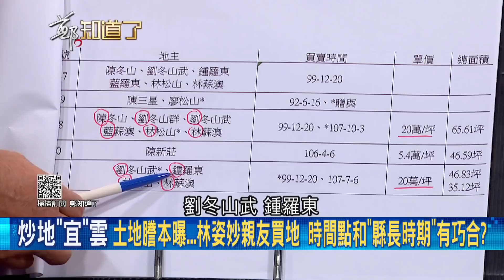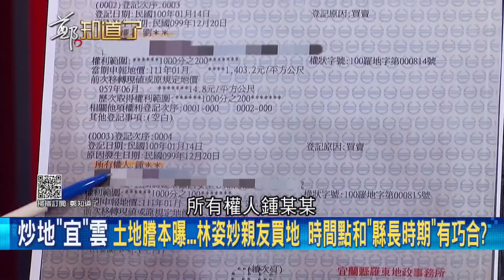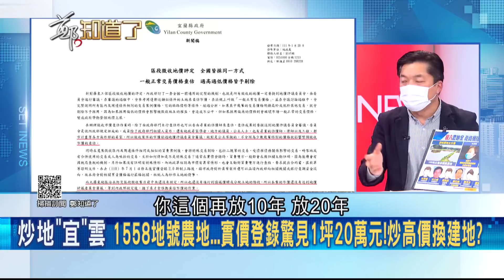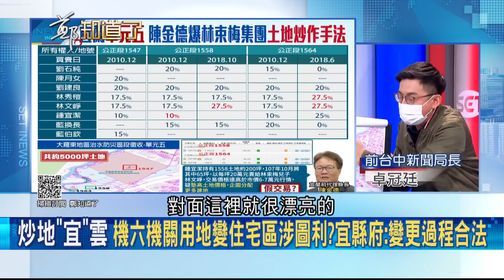林姿妙家族疑似墊高地價炒地皮? 靠獵地集團專業手法 讓機六周邊農地"年漲四倍"土地行情炒高有什麼內幕?│鄭弘儀主持│【鄭知道了 精選】20220120│三立iNEWS